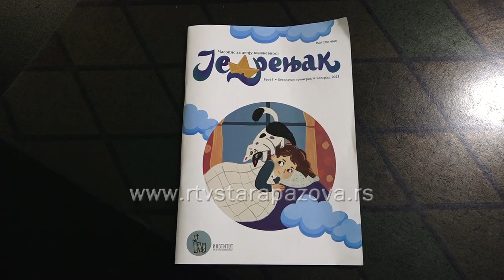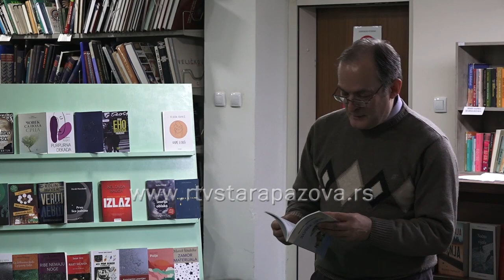Predstavljen dečiji knjizevni časopis Jedrenjak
Sa ciljem predstavljanja novijeg srpskog pesništva za decu sinoć je u biblioteci  Dositej Obradović  u Staroj Pazovi organizovano književno veče a gosti su bili književnici, koji pišu za najmlađe.